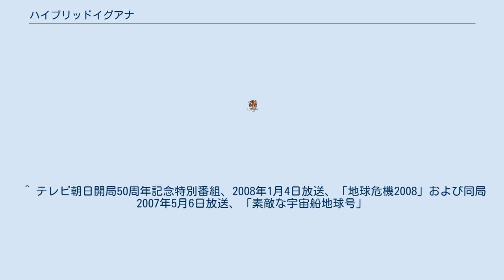ハイブリッドイグアナ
ハイブリッドイグアナ（Hybrid Iguana）とは雄のウミイグアナと雌のリクイグアナの交雑によって2000年代後半に新たに生まれた繁殖能力のない雑種のイグアナである。
 太平洋の南米エクアドル領、ガラパゴス諸島のサウスプラザ島（South Plaza Island）に新たに派生したハイブリッドイグアナは、地球温暖化によって起こると見られる気候変動により海水の温度が大きく変化し、ウミイグアナが主なる食料とする海草が減少し、新たな食料を求めてウミイグアナが島の陸に住みつき、その中の雄が雌のリクイグアナと交配して派生したものである。
 リクイグアナは一匹の雄と複数の雌でコロニーを成しているが、ウミイグアナの雄がリクイグアナの雄を闘争によって追い出し、その後雌のリクイグアナとの交配によって生まれたものである。
繁殖能力はないため、F1以外は存在しない。
 ウミイグアナは、海岸の岩場に住みつき、その四肢には水掻きと爪が発達している。
主に海中で海草を食べているが、潮の流れに流されないように鋭い爪で岩にしがみつき安定した姿勢で海草を食べることができる能力を持っている。
 一方、リクイグアナは海岸から離れた島の陸上に住みつき、そこのサボテンを主な食料とするが、ウミイグアナと違い鋭い爪を持たないため、サボテンに自ら登ってそれを食べることはできず、もっぱら鳥などが食べた時や自然に落ちてくるサボテンを食べている。
 ハイブリッドイグアナは、雑種ではあるものの鋭い爪をそなえており、サボテンに登りそれを食べることができ、また海に潜り海草も食べることができる。
この優れた身体能力によって、陸上のサボテンと海中の海草のいずれも食べることができるハイブリッドイグアナは、今後も継続する地球温暖化によると考えられている気候変動によって、彼らの食料の不作や不足が起こったとしても、生き延びられる雑種と主張する向きもあるが、繁殖能力はないため、ウミイグアナ・リクイグアナ両種が存在しない限り生まれ得ない。
一般に動物は気候変動などによる生息地の環境の変化に対応して棲息地を住み変える、または移動して新たな生息地を求めるが、ガラパゴス諸島のような閉じた環境では新たな移動と言われる別の生息地はなく、ウミイグアナが海岸から陸地に侵入して住み着くのができる範囲の限られた生息地の移動である。
このハイブリッドイグアナはチャールズ・ダーウィンが進化論の確立のもととなったガラパゴス諸島で21世紀初頭の現代において起こった新たな進化として一部の人間にはセンセーショナルに捉えられているが、ただの雑種を進化と呼べるかどうかは疑問である。
交雑によってロバとウマの雑種のラバや、ライオンとトラの雑種のライガーが生まれたからといって、これを進化とは呼ばない。
 ^ テレビ朝日開局50周年記念特別番組、2008年1月4日放送、「地球危機2008」および同局2007年5月6日放送、「素敵な宇宙船地球号」